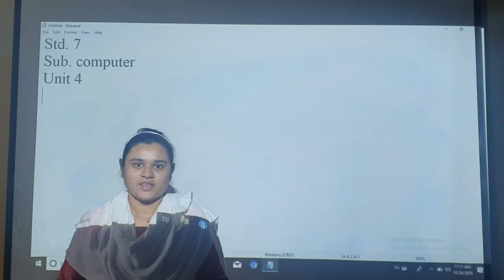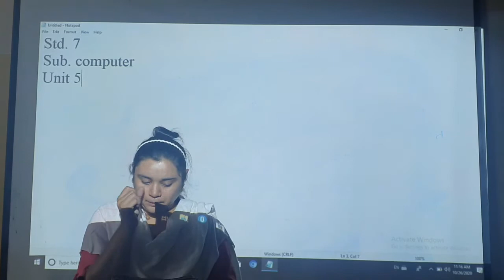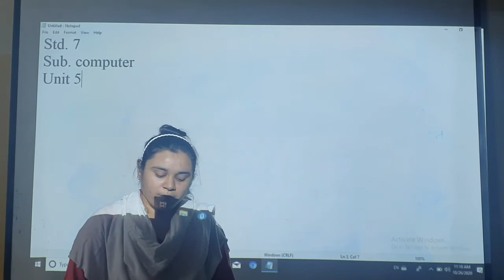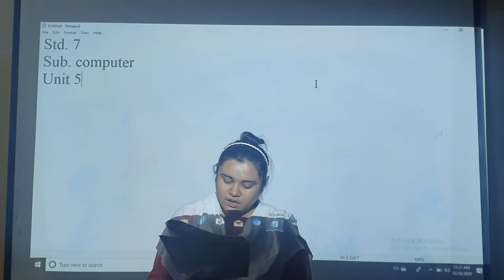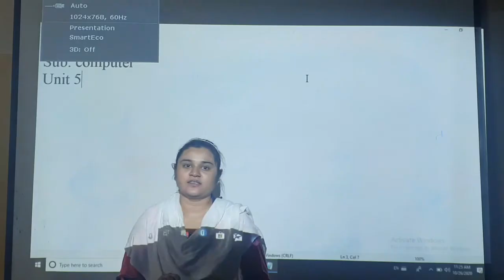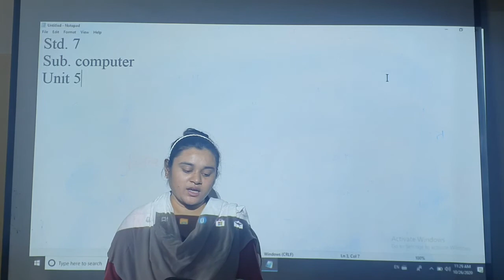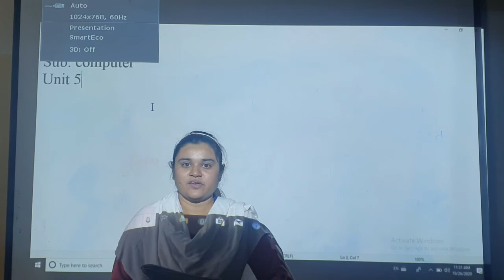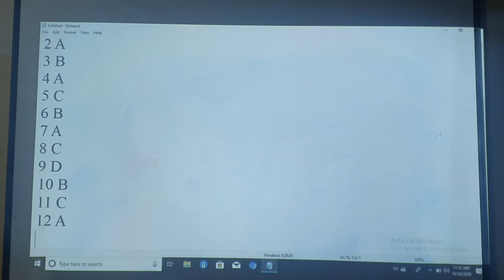Std 7 computer unit 4,5 28-10 - 20